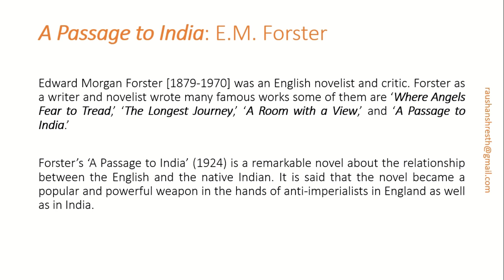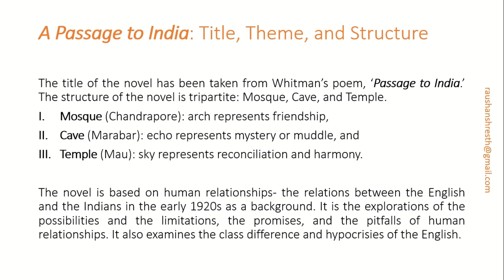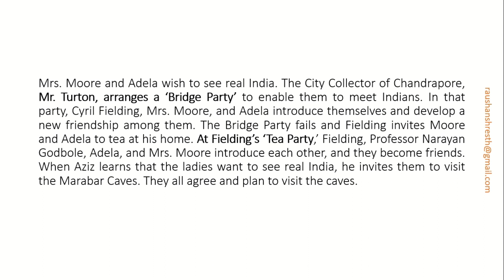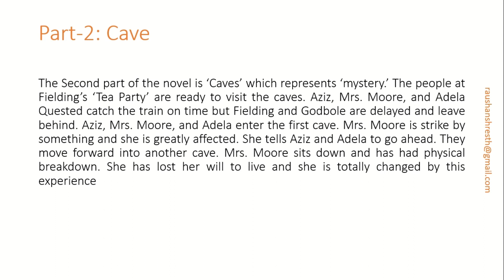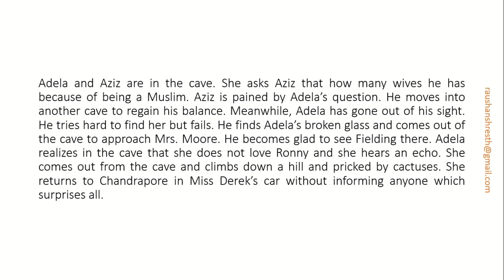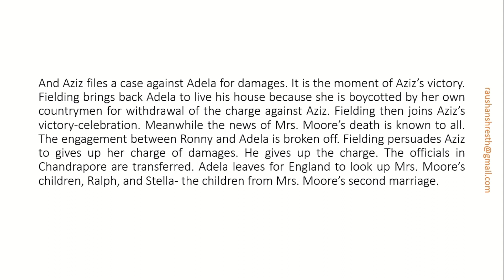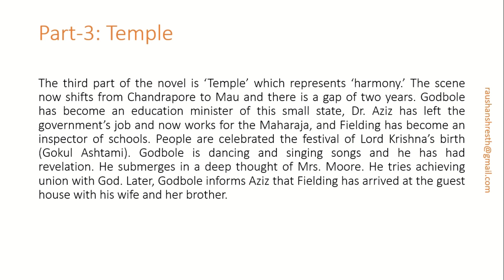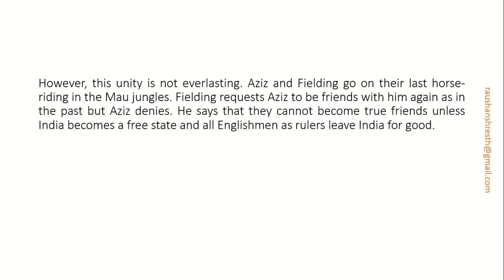A Passage to India: E.M. Forster | Introduction | Characters | Summary | Notes@RaushanShresth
Edward Morgan Forster [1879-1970] was an English novelist and critic. Forster as a writer and novelist wrote many famous works some of them are ‘Where Angels Fear to Tread,’ ‘The Longest Journey,’ ‘A Room with a View,’ and ‘A Passage to India.’ Forster’s ‘A Passage to India’ (1924) is a remarkable novel. it is unrivalled in English fiction in its presentation of the complex problems which were to be found in the relationship between the English and the native Indian. With the publication of this novel, Forster achieved international recognition. Critics and commentators in England and America readily acknowledged Forster’s artistic talent which he displayed in the novel through his liberal point of view. The novel has possibly had an ever-greater influence on British imperial politics than on English literature. The novel became a popular and powerful weapon in the hands of anti-imperialists in England and in India.